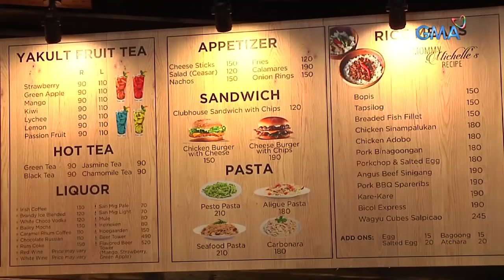Taste MNL: Sino ang boyfriend ni Sanya Lopez? | Teaser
This week on 'Taste MNL,' Arra San Agustin will try the food of Mad Cafe with Kapuso sexy actress Sanya Lopez. Aside from trying out their specialties, Sanya Lopez will answer some of the netizens' sizzling hot questions!

Fresh episodes of 'Taste MNL' are uploaded every Wednesday at 5PM.